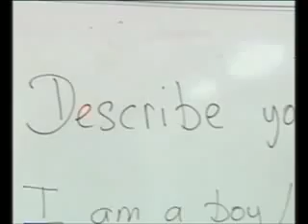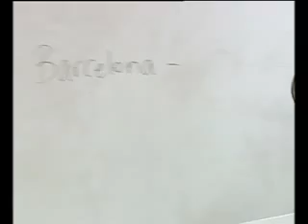INICIO CAMPUS DE VERANO 5 07 10